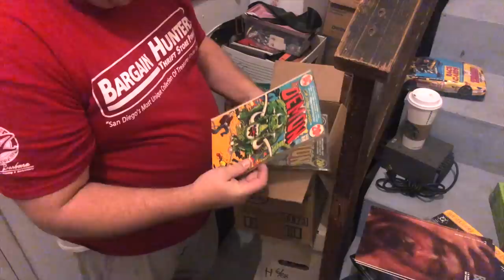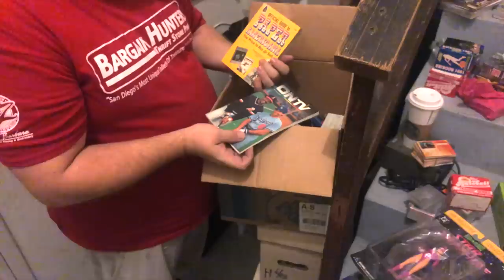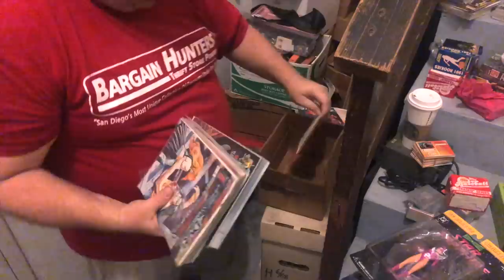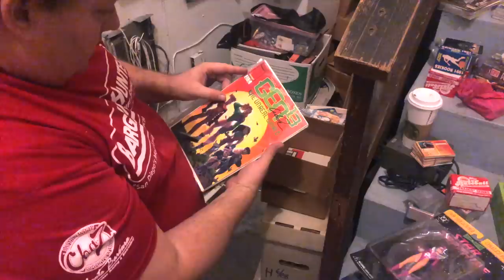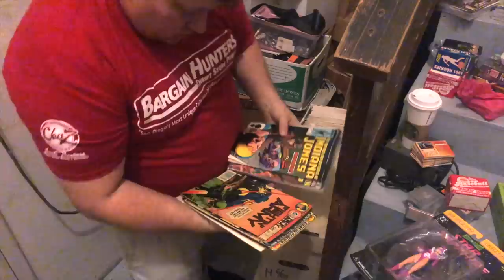VLOG Unboxing Hoarder House Boxes TOYS COMICS TRADING CARDS Storage Wars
If this Video Gets 500 Likes we will do some more and also release the video were we look at the 2 long boxes and the 2 short boxes sitting on the floor. There is some cool stuff in there.

I was kinda feeling lazy today so I went thru some Boxes From the Comic Book Hoarder House but from the Storage Unit. We found some cool stuff.

Join Rene and Casey Nezhoda in their Storage Auction Adventures and see what we buy and lessons we give.

You can also watch us on A&E's Hitshow Storage Wars !